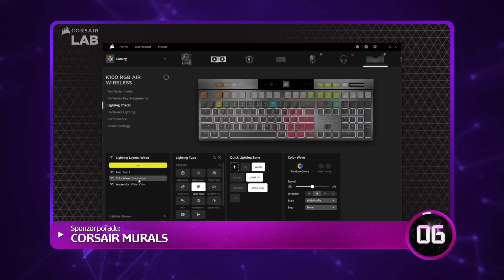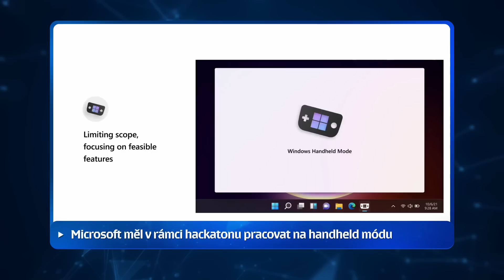Česká policie zatknula hackera GTA Online! - 90VTEŘIN 9s16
V dnešní epizodě 90VTEŘIN: Suicide Squad odloženo, hackování v GTA Online, nová Mafia na Unreal Engine 5, konec podpory pro Dreams a demake Dead Space v estetice PS1.